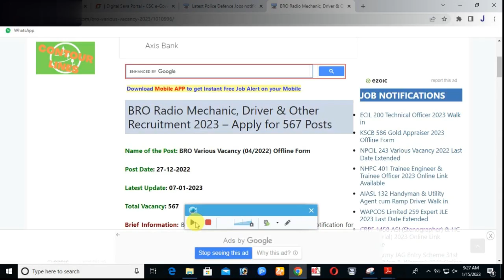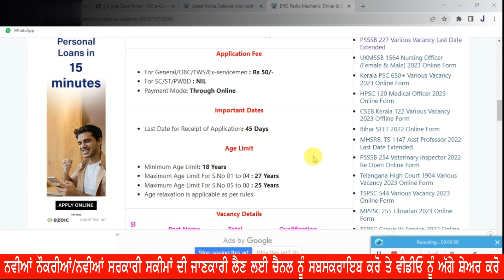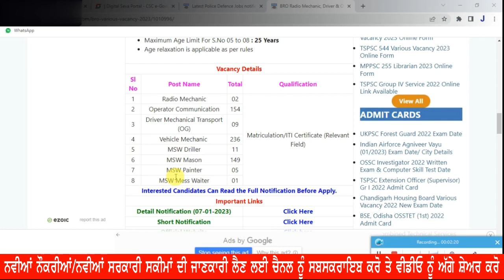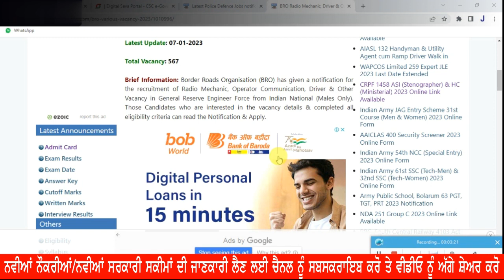BRO Department New Jobs 2023 I Govt New Jobs I Bro Department Job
Sarwara Visa Consultant : 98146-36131,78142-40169, 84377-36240
ਕਿਸੇ ਵੀ ਵਿਸ਼ੇ ਸੰਬੰਧੀ ਵੀਡੀਓ ਦੇਖਣ ਲਈ ਇਸ ਲਿੰਕ ਤੇ ਕਲਿਕ ਕਰੋ

BRO Department New Jobs 2023
Govt New Jobs,Bro Department Job
punjab,govt jobs,govt jobs 2022 notification
2023